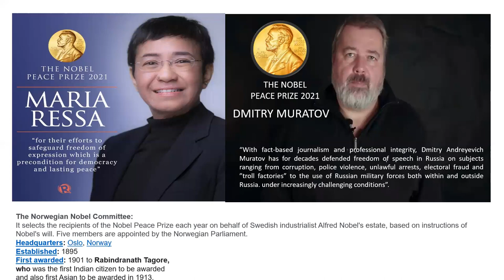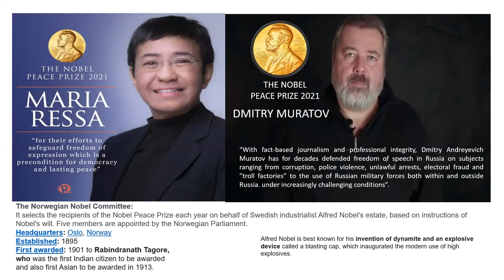PVC PART-4 The Nobel Peace Prize 2021 winners- Maria Ressa & Muratov for All Exams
The Norwegian Nobel Committee:
It selects the recipients of the Nobel Peace Prize each year on behalf of Swedish industrialist Alfred Nobel's estate, based on instructions of Nobel's will. Five members are appointed by the Norwegian Parliament.
Headquarters: Oslo, Norway
Established: 1895
First awarded: 1901 The first Nobel Prizes were awarded in 1901. The Peace Prize for that year was shared between the Frenchman Frédéric Passy and the Swiss Jean Henry Dunant.
Rabindranath Tagore was the first Indian citizen to be awarded
and also first Asian to be awarded in 1913.

Ms Ressa and Mr Muratov are receiving the Peace Prize for their courageous fight for freedom of expression in the Philippines and Russia. At the same time, they are representatives of all journalists who stand up for this ideal in a world in which democracy and freedom of the press face increasingly adverse conditions.
Maria Ressa uses freedom of expression to expose abuse of power, use of violence and growing authoritarianism in her native country, the Philippines. In 2012, she co-founded Rappler, a digital media company for investigative journalism, which she still heads. As a journalist and the Rappler’s CEO, Ressa has shown herself to be a fearless defender of freedom of expression. Ms Ressa and Rappler have also documented how social media is being used to spread fake news, harass opponents and manipulate public discourse.
Dmitry Andreyevich Muratov has for decades defended freedom of speech in Russia under increasingly challenging conditions. In 1993, he was one of the founders of the independent newspaper Novaja Gazeta. With fact-based journalism and professional integrity, His Novaja Gazeta has published critical articles on subjects ranging from corruption, police violence, unlawful arrests, electoral fraud and ”troll factories” to the use of Russian military forces both within and outside Russia.
Free, independent and fact-based journalism serves to protect against abuse of power, lies and war propaganda. The Norwegian Nobel Committee is convinced that freedom of expression and freedom of information help to ensure an informed public. These rights are crucial prerequisites for democracy and protect against war and conflict. The award of the Nobel Peace Prize to Maria Ressa and Dmitry Muratov is intended to underscore the importance of protecting and defending these fundamental rights.
Without freedom of expression and freedom of the press, it will be difficult to successfully promote fraternity between nations, disarmament and a better world order to succeed in our time. This year’s award of the Nobel Peace Prize is therefore firmly anchored in the provisions of Alfred Nobel’s will.